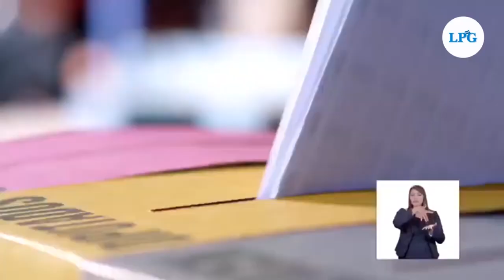Noticiero LPG 5 de junio: TSE: anuncio del presidente cambia calendario electoral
Con el anuncio del presidente Nayib Bukele sobre la reducción de municipios y diputados durante su discurso el pasado 1 de junio, el Tribunal Supremo Electoral podría realizar un cambio en el calendario electoral de los próximos comicios de 2024.